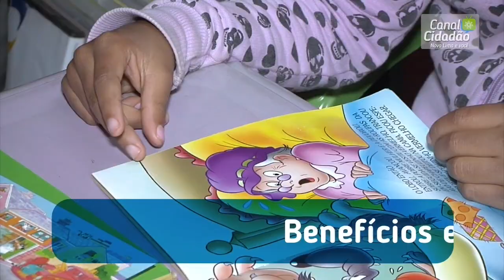TV Banqueta - Cultura Geral - Quinta-feira - 22/03/2018